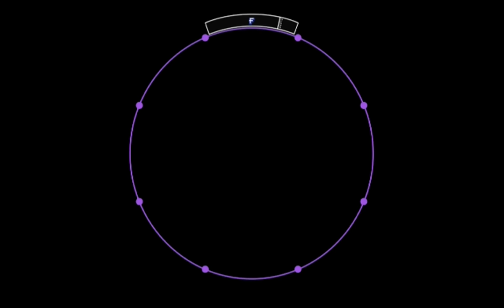【60fps】【譜面確認用】イノコリ先生 MASTER